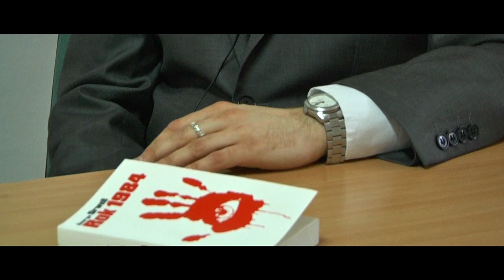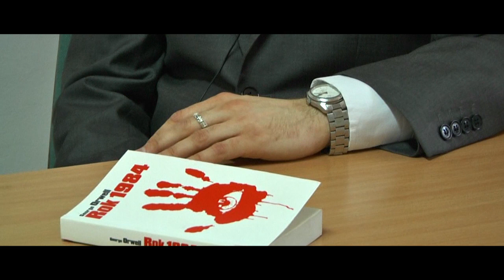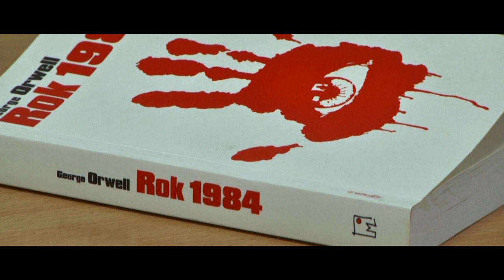Przychodzeń: Dlaczego warto studiować filozofię polityki online?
Dr Marek Przychodzeń w rozmowie z Pawłem Kowalem przedstawia ideę studiów e-learningowych "Filozofia Polityki ONLINE" organizowanych na krakowskiej Wyższej Szkole Europejskiej im. ks. Józefa Tischnera. Rekrutacja trwa do końca miesiąca. Warto się zapisać. Więcej na